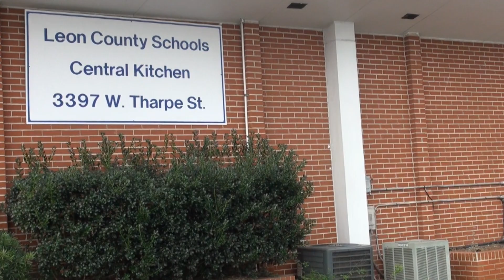Food service director sees growth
Cathy Reed, food service director for Leon County, is happy to support local farmers and the local economy by purchasing fresh fruits and vegetables through the Farm to School program. She believes the program will grow as it becomes more well known.